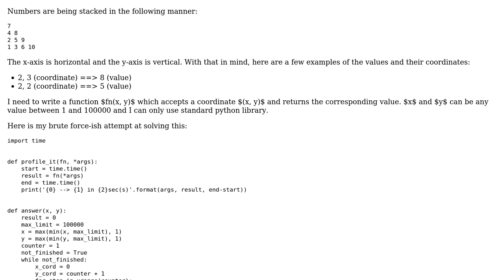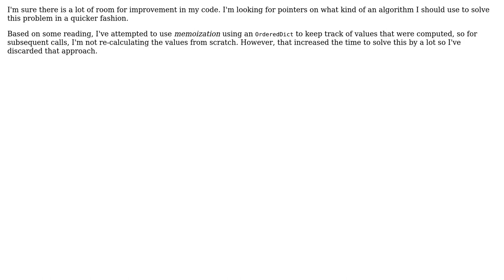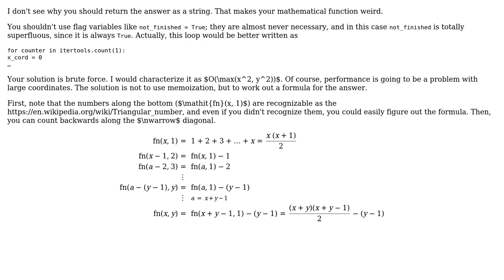Determining a value given the coordinates for numbers arranged in a triangular fashion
With thanks & praise to God, and with thanks to the many people who have made this project possible! | Content (except music & images) licensed under CC BY-SA | Music | Images & others | With thanks to user Karthic Raghupathi user 200_success and the Stack Exchange Network Trademarks are property of their respective owners. You are responsible for your own actions.